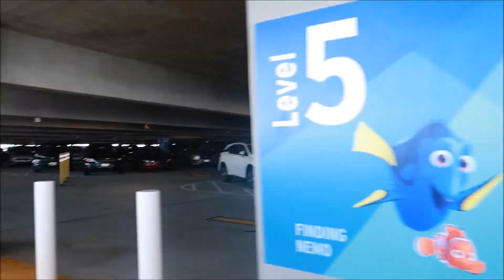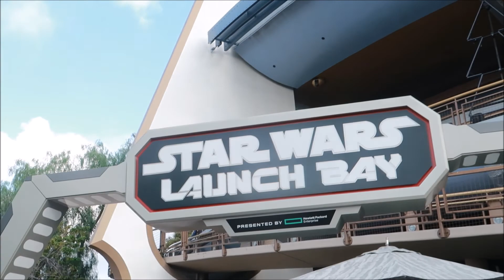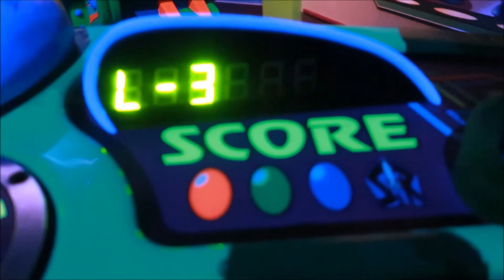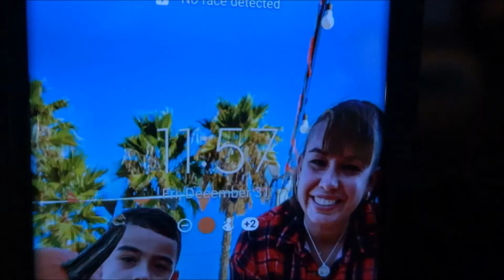HAPPY NEW YEAR 2022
Fallenpeach2608